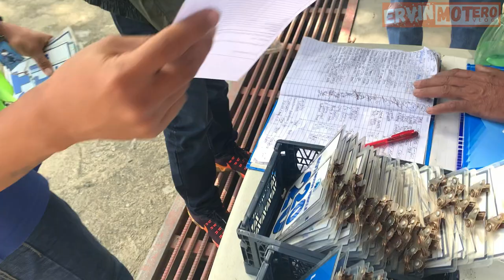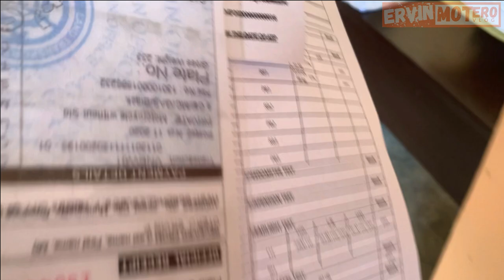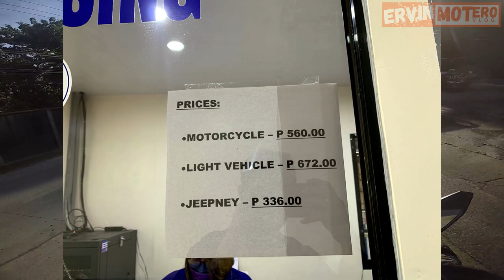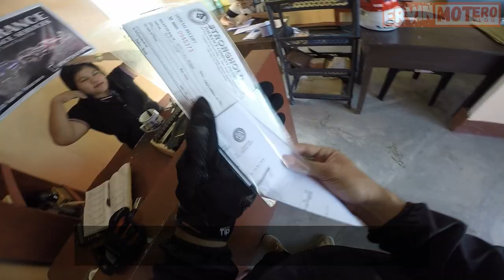LTO RENEWAL 2021 | PAANO AT MAGKANO? | EXPIRED REGISTRATION | TRANSFER OF DISTRICT | NAWALA ANG OR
Motorcycle LTO Renewal. | Expired Registration | Transfer of Region | Lost Original OR |

Breakdown of Payment:
        Emission Test -   Php 560.00
        LTO Registration - Php 363.00
        Late Registration Penalty - Php 120.00
        Insurance  - Php 800.00
        Affidavit (Lost Original OR) - Php100.00
        Stencil - Php 50.00

      Ervin Otero